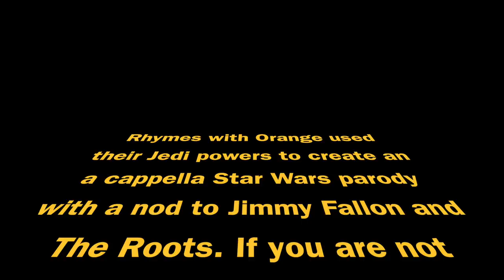May the 4th Be With You - RWOSingers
Song by Rhymes With Orange, an acappella group from Redlands, CA